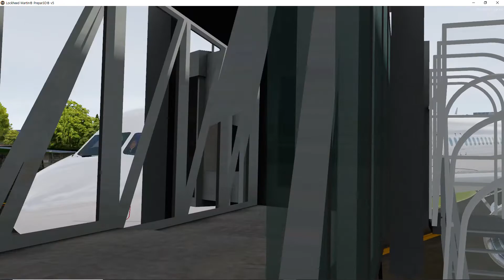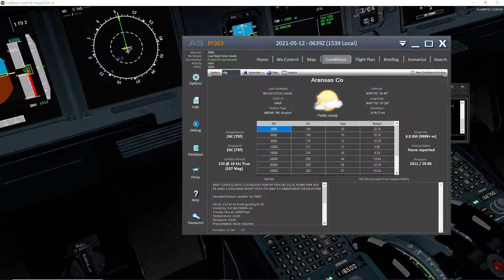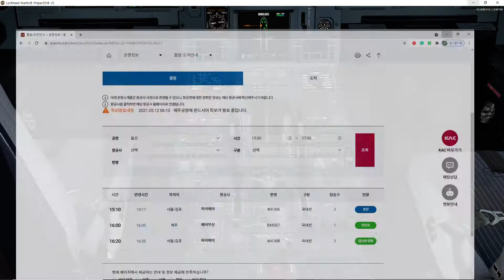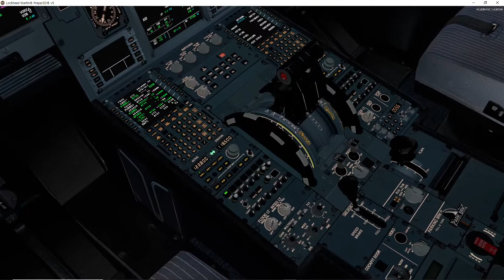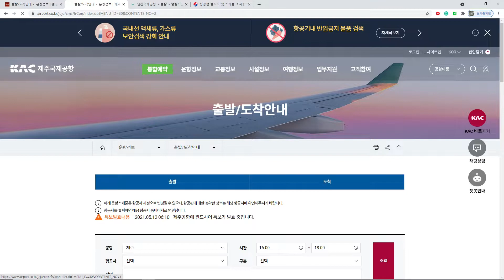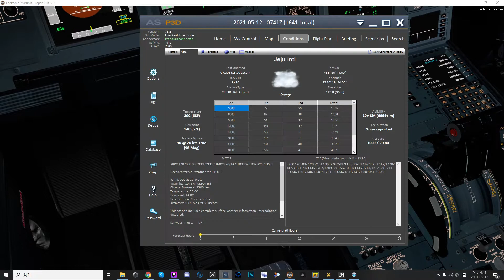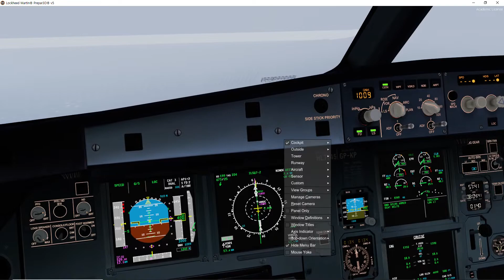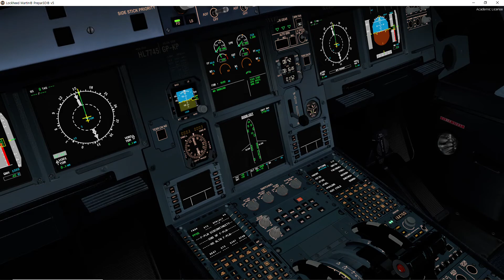P3Dv5} Ulsan-Jeju A320-200 Air Busan ABL8307 Full Flight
Pushback 40:57
Start taxi 45:33
Takeoff 50:00
Captain PA 1:06:51
Approach RWY07 1:42:37
Short Final 1:44:20
Touch Down 1:45:30
Taxi to the gate 1:46:20
Ramp straight in 1:49:27
Shutdown 1:50:20

Software
Lockheed Martin Prepar3D v5.2
AAK Design RKPU Ulsan v2
RKPC_DP
Fslabs A320/321
GSX v2
ChasePlane
Landing Rate Monitor
Active Sky P5D Beta

Hardware
i7-10700K
Galaxy RTX2080 Super
DDR4 TeamForce 3200Ghz 32GB
Asus Z TUF Gaming MotherBoard
CoolMax W360-RGB
Saitek Cyborg V1
Honeycomb Bravo Throttle
Xenics Stormx H3 Red Headset